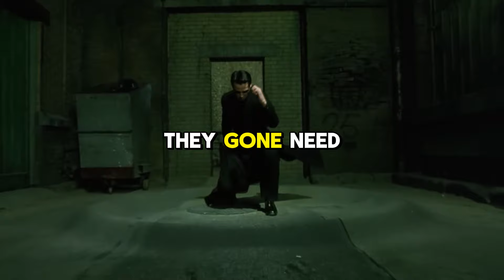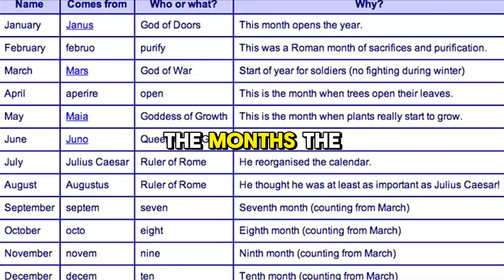Dizzy808 - AGENTS (Official Lyric Video)